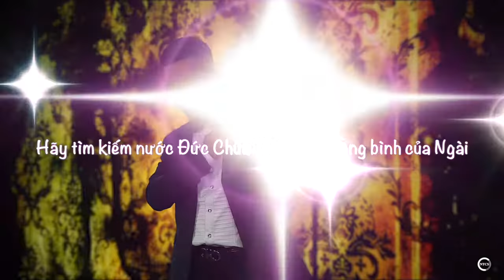Tuyển Tập Thánh Nhạc Mới Nhất _ Nguyễn Hoàng Nam (THIENCAGROUP)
Đây là kênh youtube chính thức của THIÊN CA GROUP để chia sẻ đến quý con cái Chúa khắp nơi những bài thánh nhạc ngợi khen tình yêu Thiên Chúa, những chương trình truyền giảng của cộng đồng người Việt khắp nơi trên thế giới và cùng khích lệ nhau trên con đường hầu việc Chúa, chia sẻ phúc âm qua âm nhạc.
•THIÊN CA GROUP được khởi xướng từ tấm lòng ca ngợi Chúa của các ca nhạc sĩ Isaac Thái (Việt Nam), Nguyễn Hoàng Nam (Canada) & Tina Ngọc Nữ (Canada)... Với khải tượng truyền giảng phúc âm qua âm nhạc, kết nối các HT, các ca nhạc sĩ cơ đốc khắp nơi chung tinh thần "Mình Lo Việc Chúa-Chúa Lo Việc Mình"
•Xin quý con cái Chúa nhớ tới mục vụ âm nhạc của chúng tôi, thêm lời cầu nguyện và ủng hộ bằng cách khích lệ chia sẻ, đăng ký subscribe kênh Thiên Ca Group của chúng tôi cho nhiều người được biết. Cầu xin Thiên Chúa ban phước lại 1 cách đặc biệt trên tất cả quý vị và gia đình. Muốn thật hết lòng.